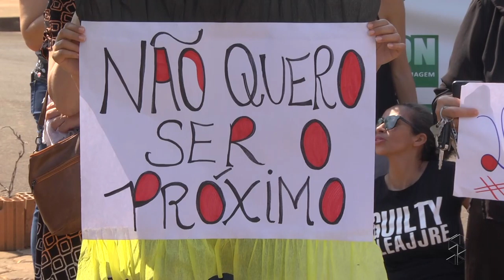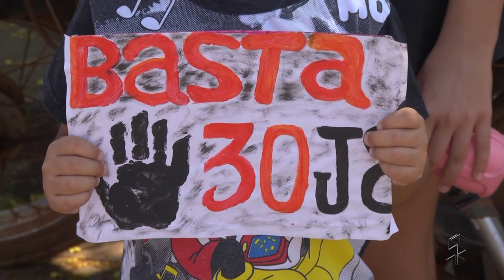MANIFESTAÇÃO PROFISSIONAIS DA SAÚDE DE CACOAL